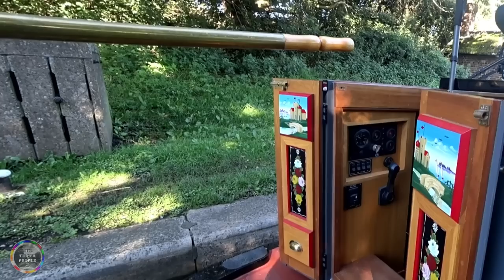That Narrowboat Feeling - 2020 - 147 - WOT NO WATER? - Shropshire Union Canal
We left Coxbank visitor moorings on our narrowboat to continue  down the Audlem flight of locks on the Shropshire Union Canal. It turned out to be a exceptionally unusual journey with a distinct lack of water very noticeable. We also look at Lock 12 , this causes many boaters to have problems and we have narrowboat footage showing what can happen.

We are passionate about narrowboating and want to make enjoyable videos for people to watch, that is reward enough for us.